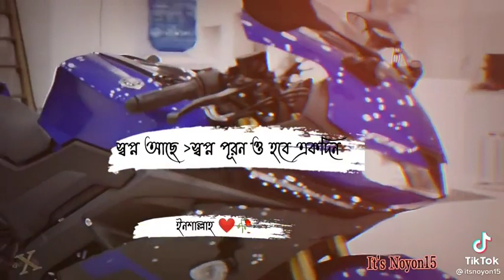November 26, 2021